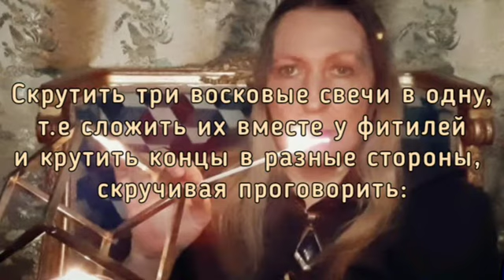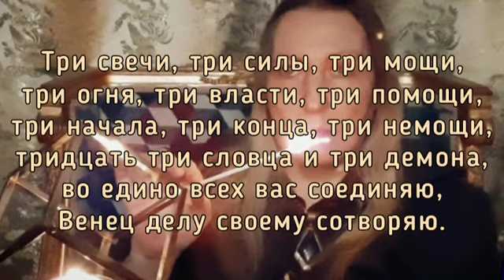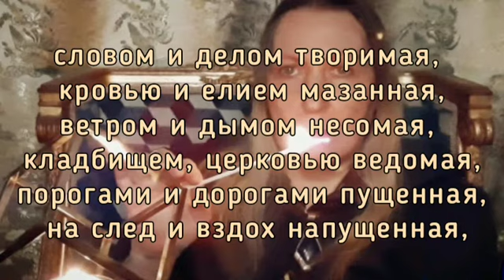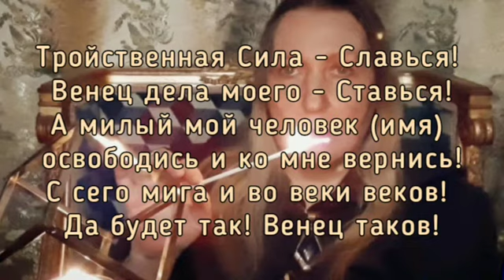ТРОЙСТВЕННАЯ СИЛА - снимешь любое любовное воздействия (кроме своих собственных), лучший из лучших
Скрутить три восковые свечи в одну, т.е сложить их вместе у фитилей и крутить концы в разные стороны, скручивая проговорить:

Три свечи, три силы, три мощи,
три огня, три власти, три помощи,
три начала, три конца, три немощи,
тридцать три словца и три демона,
во едино всех вас соединяю,
Венец делу своему сотворяю.

Затем зажечь эти свечи и прошептать на них (главное чтобы они не потухли):

Заговорный огонь тела воскового,
спали любовный огонь с  тела живого.
Спади с (имя) приворот и присуха, и всякая поруха:
напускная и начетная, съестная и причетная,
заговорная и заклятная, крепленая и триклятная,
намоленная и отмоленная, криком и шепотом сказанная,
словом и делом творимая, кровью и елием мазанная,
ветром и дымом несомая, кладбищем, церковью ведомая,
порогами и дорогами пущенная, на след и вздох напущенная,
и вся, какая есть и в тело (имя) впущенная.
Выйдите демоны тоски и влечения,
отступитесь дъяволы сердечого порабощения,
изыди змей искуситель, отринься любовный губитель.
О, Тройственная Сила, сокруши всякое колдовство с человека (имя),
освободи его, и разбей тех, кто заклял милого моего, кто отнял у меня его,
иль колдовством, иль ведьмовством, иль ведовством и знахарством, иль тайным словом и делом.
Тройственная Сила - Славься! Венец дела моего - Ставься!
А милый мой человек (имя) освободись и ко мне вернись!
С сего мига и во веки веков! Да будет так! Венец таков!

Сказав так, оставить свечи догорать.

и карта сбер 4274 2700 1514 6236 Екатерина Сергеевна С.
мастеркарт 👑 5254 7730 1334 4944

🟠🟠🟠НАУЧИСЬ  КОЛДОВАТЬ И ГАДАТЬ ПРАВИЛЬНО у мастеров

☆ПОЛЕЗНЫЕ ССЫЛКИ☆
гадания бесплатно:
Твой Совет дня бесплатно!
Все привороты